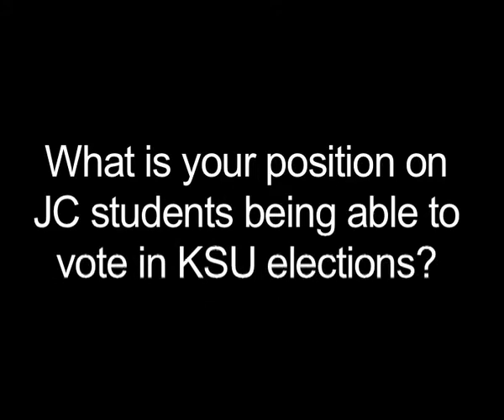Should JC Students vote for KSU